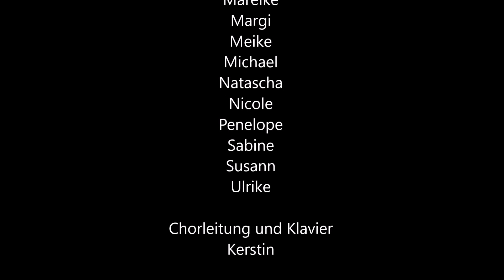Hungriges Herz - Cover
daCHOR wird 66 Jahre.
Anlässlich dieses tollen Jubiläums haben wir dieses großartige Virtual Choir Video aufgenommen.